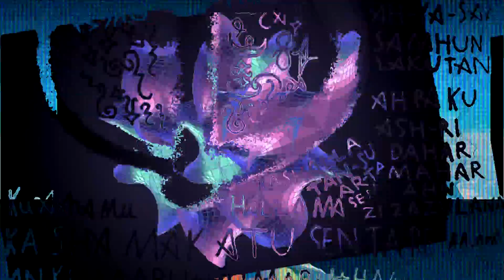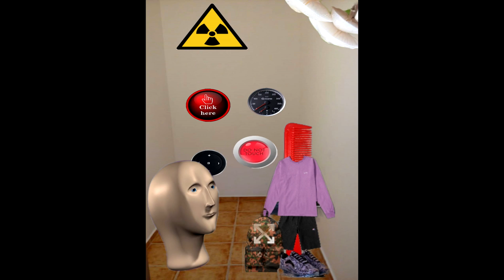Fésű Jónás EDVENCSÖRSZ #8 BASZAKODÁS AZ IDŐVEL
Fésű Jónás EDVENCSÖRSZ #8